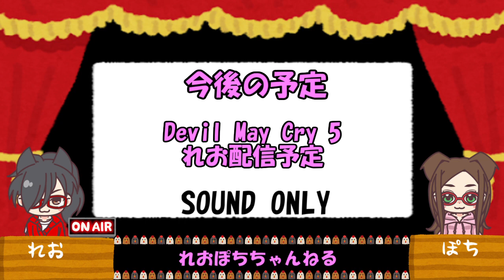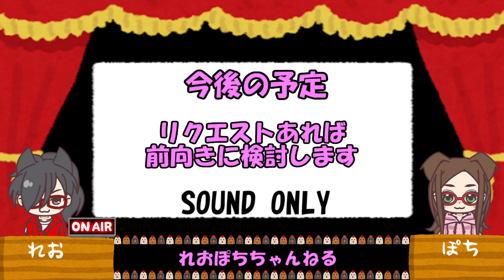#1【雑談】記念放送！！【れおぽち】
【雑談の再生リスト】
準備中です。。。

れおぽち雑談
色々と到達記念に雑談してみました！
お暇なときにどうぞお聴きください›‹